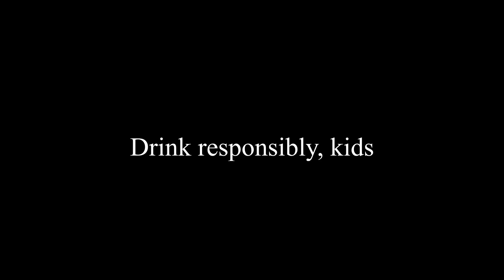IMMOVABLE OBJECT VS UNSTOPPABLE FORCE - Kobolds And Catacombs - Dead Man's Hand Warrior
-- Enter code TRUMP_1 and get a huge starting boost!

FOLLOW TRUMP!